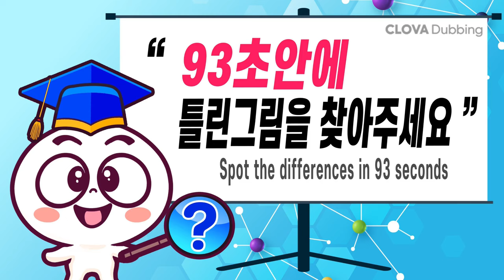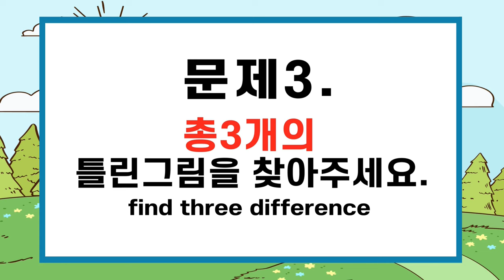다 찾으면 상위1% 신의 눈썰미ㅣ70대도 10분하면 20대두뇌ㅣ다른그림찾기는 두뇌훈련게임! 치매예방에 좋아요ㅣ#389 두 번 죽은 여인 11화